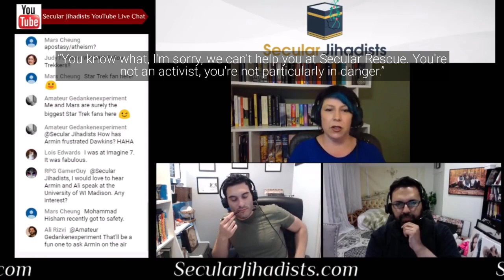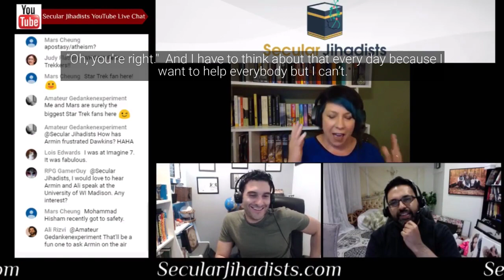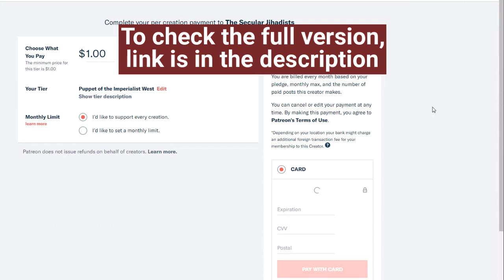What groups do you know that help persecuted atheists?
We talk about the Secular Rescue project, which helps persecuted atheists in oppressive countries escape them with Melissa Krawczyk.
Five years ago, Melissa Krawczyk wanted to be a missionary and Bible translator and despised Richard Dawkins. Today, she is the Director of his foundation's Translations Project, which (in collaboration with the Center for Inquiry) is committed to the mission of translating secular and atheist literature to Arabic and other languages across the Muslim world. She has also worked with the foundation's Secular Rescue project, which helps persecuted atheists in oppressive countries escape them. Melissa is an engineer and a polyglot who has studied Arabic for close to fifteen years. She joined us to talk about her amazing work, her personal story, and lots more. Check it out.